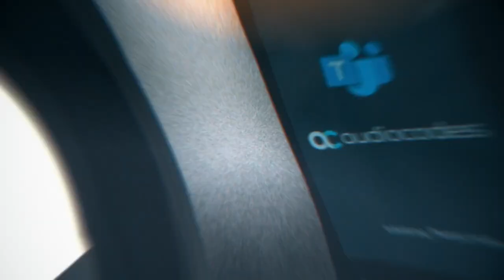AudioCodes C470HD – a Touchscreen Executive Phone Certified for Microsoft Teams and Zoom Phone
The AudioCodes  C470HD IP phone powered with Android OS12 is a feature-rich, high-end executive business phone for Microsoft Teams and Zoom.

Its remarkably clean and intuitive design incorporates a large, single surface, full touch interface and an exceptionally sharp 5.5” color touch screen.

A high-quality speaker microphone delivers crystal-clear sound.

The C470HP enhances any phone booth and meeting pod spaces.